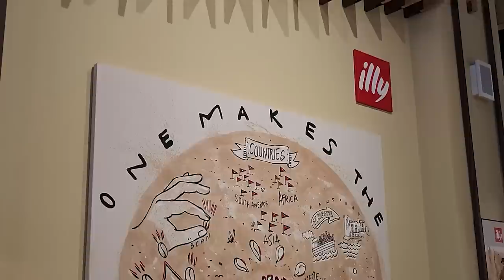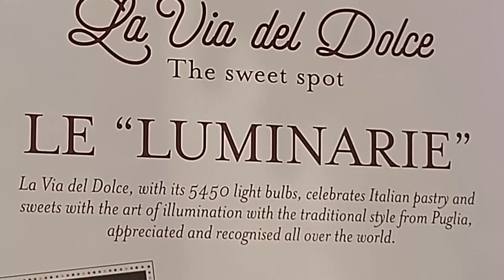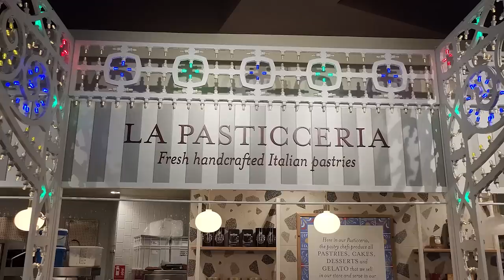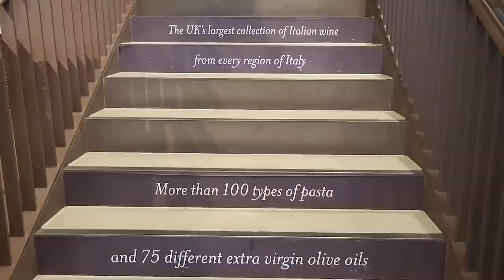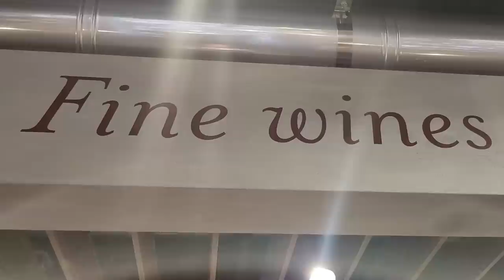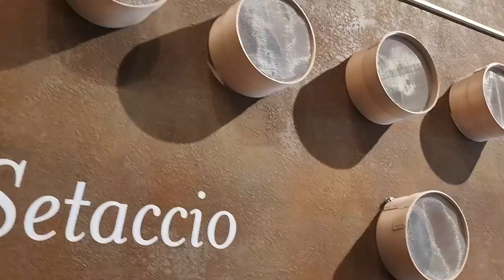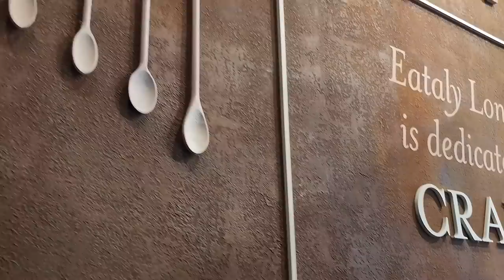I Could Not Believe it - A Taste of Italy All in One Place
I could not believe it - a taste of Italy all in one place in the heart of London. Bringing a taste of Italy to London Liverpool Street at Eataly. Illy Italian coffee and a kingdom of Italian treats. Freshly made breads, pastries and pastas under this roof of Italy delights. In one place you will see Italy under one roof including restaurants serving Italian treats. Darren John was in his element. Off the blooming charts he says. Short of words to say in this outstanding building of Italy.